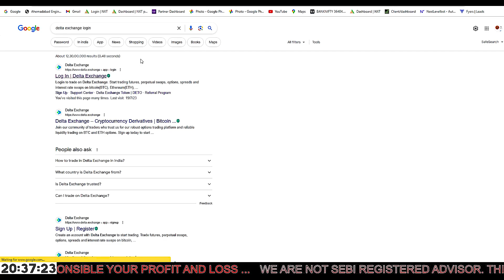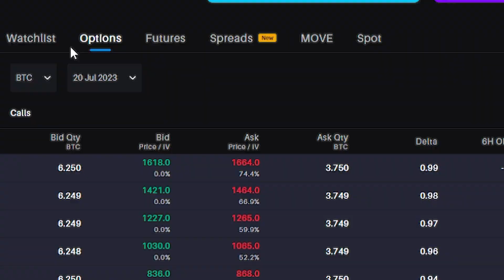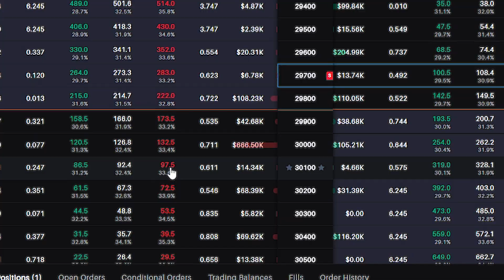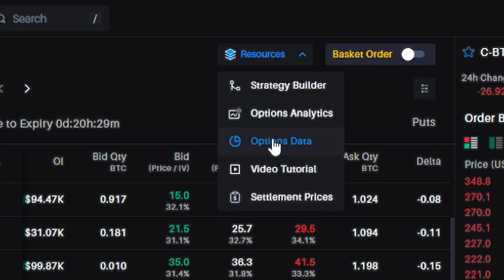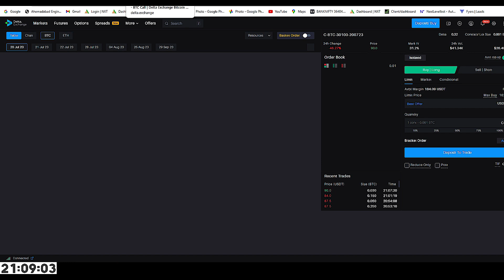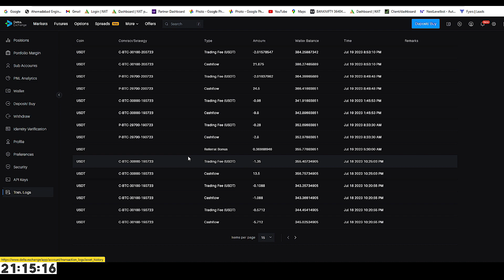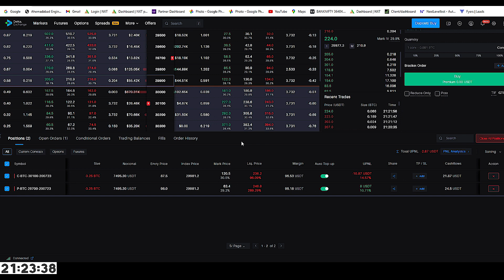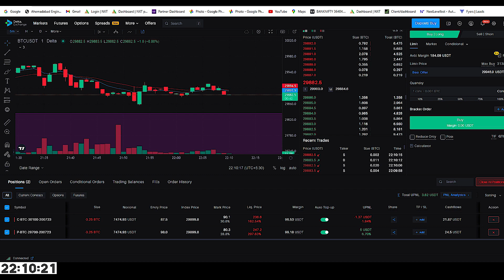OI ANALAYSIS कैसे करे?? DELTA EXCHENGE || OPTION DATA कैसे देखे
If you interested
Trading in  cripto ..

Open a demat account with our link
Datla exchange and get levels for trading free of cost. .

Refferal code - Pmsmalltraders

booming bulls,
anish singh thakur,
cryptocurrency,
crypto trading,
crypto,
bitcoin,
bitcoin trading,
tether,
usdt,
usdt trading,
tether trading,
make money online,
earn daily income,
money,
online earning,
pushkar raj thakur bitcoin,
bitcoin for beginners,
what is crypto trading,
how to trade cryptocurrency,
make money trading cryptocurrency,
beginners guide to cryptocurrency trading,
beginners guide to trading crypto

bitcoin,
bitcoin trading,
bitcoin news,
bitcoin mining,
bitcoin explained,
bitcoin app,
bitcoin price,
bitcoin crash,
how to invest in bitcoin,
binance bitcoin trading,
how to buy and sell bitcoin,
bitcoins,
bitcoin 2023,
bitcoin scam,
buy bitcoin app,
bitcoin account,
bitcoin earning,
binance bitcoin,
bitcoin futures,
buy bitcoin india